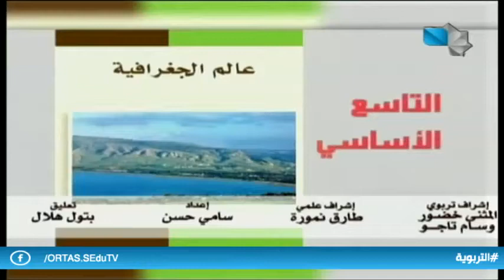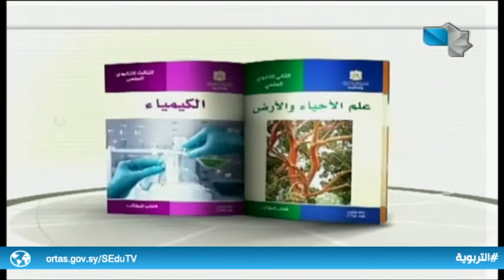دروس تعليمية/التاسع الأساسي - لغة عربية 10.11.2020